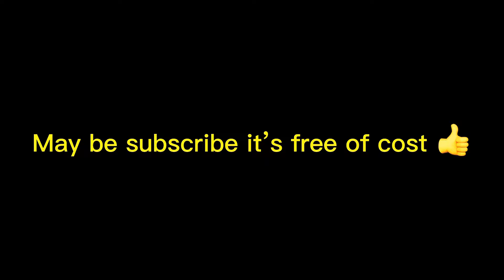Duke 200 modified fully loaded🖤| North India single piece worth 20000 | Novavlogs